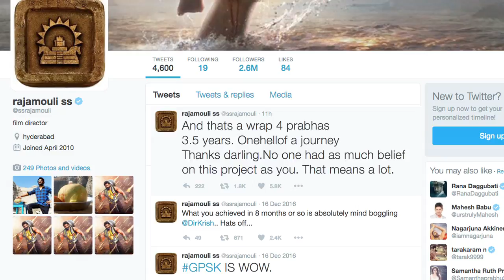‘Baahubali’ Prabhas completes ‘3.5 YEARS’ of shoot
Actor Prabhas's role as Mahendra Baahubali in the film made him a national star. His popularity knew no leaps and bounds. Filmmaker S.S Rajamouli, who is working on second part of the film, says actor Prabhas had more belief than anyone in the project.